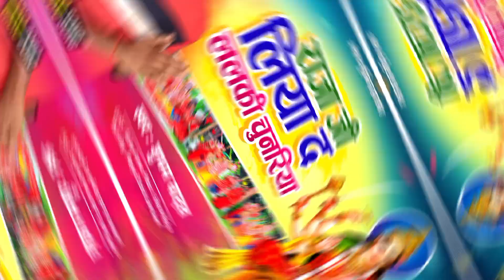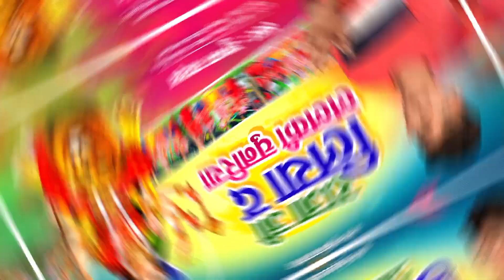Bhakti Geet 2024 | राजा जी लिया दs ललकी चुनरिया | Raja Ji Liya Da Lalki Chunariya | Subham Yadav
✔ Album : Raja Ji Liya Da Lalki Chunariya
✔Singer : Subham Yadav
✔Lyrics : Shiv Raj
✔Music Arrange : Raja Mukesh
✔Pruducer : Raja Mukesh
✔Poster : Mangal Gfx
✔Mixing & Mastering : Raja Mukesh
✔Recording : Mangal Studio Jharkhand
✔Label :  @Mangal Music Jharkhand
✔Music Distribution : ST Digital
✔ Digital Head : Mukesh Mandal

🎵Also Available In Other OTT Platform